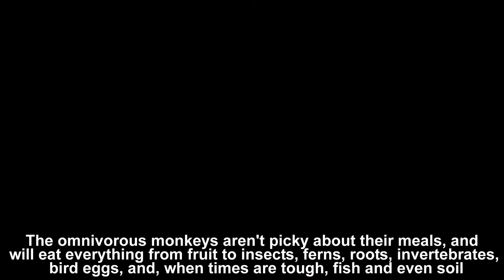Discover amazing facts about the Snow Monkey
Snow monkeys vary in size depending on the region they inhabit: animals in the southern parts are smaller compared to the animals living in the colder, northern regions of Japan. On average, snow monkeys weigh between 11 and 18 kilograms (25 – 40 pounds) and reach 50 to 58.5 centimeters (20 to 23 inches) in length.